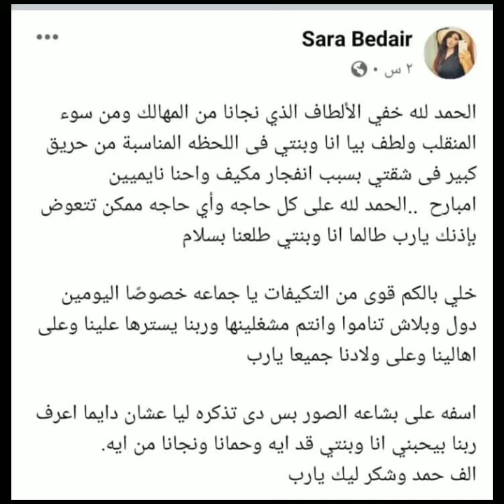انقاذ ابنة الفنان احمدبدير باعجوبة بعدنشوب حريق في شقتها دمرمحتوياتها بالكامل بسبب انفجار التكييف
حريق شقة ابنة الفنان احمدبدير